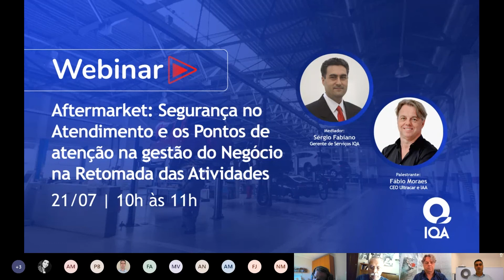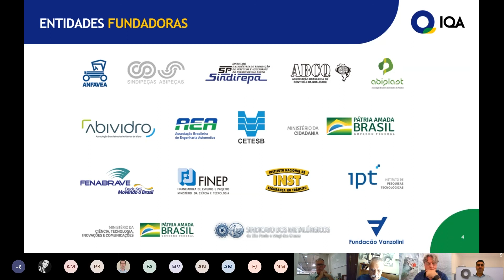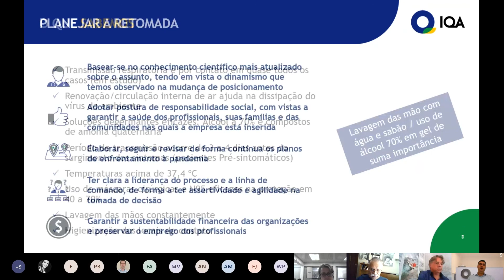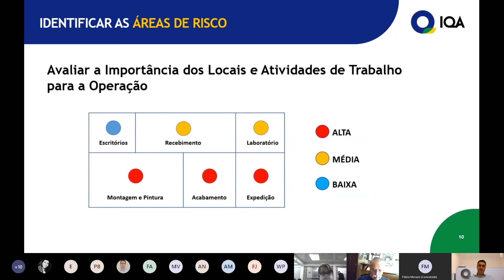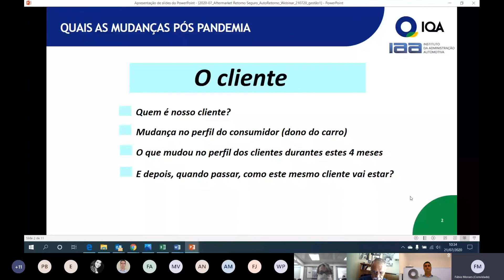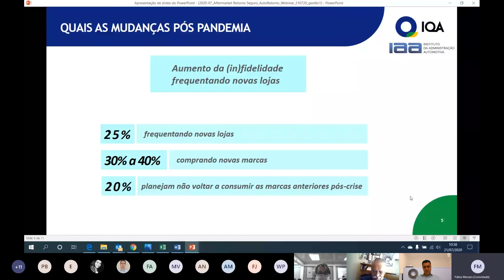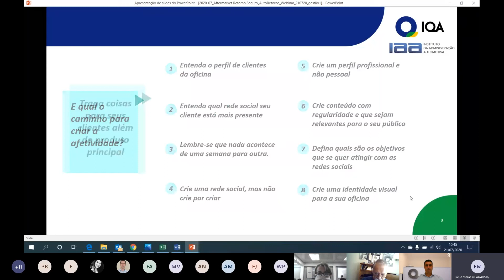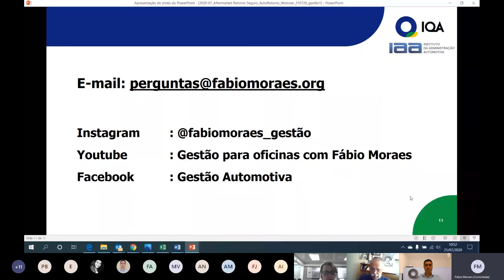Webinar Aftermarket: Segurança no Atendimento e os pontos de atenção na gestão do Negócio.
Webinar Aftermarket: Segurança no Atendimento e os pontos de atenção na gestão do Negócio na Retomada das Atividades
21/07/2020 - Palestrante: Sérgio Fabiano (IQA) e Fábio Moraes (Ultracar e IAA)